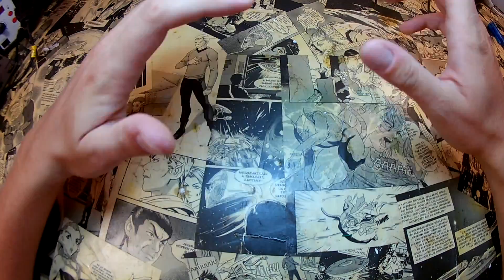LM2596 DC-DC modulból labortáp!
Olcsó építőkockából hasznos kis eszköz.